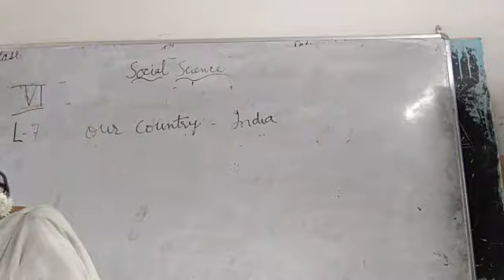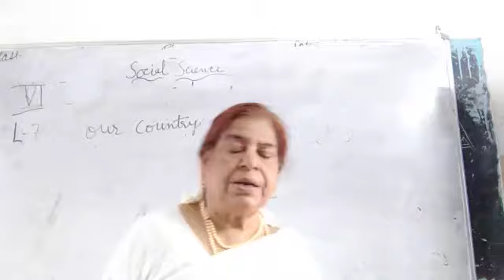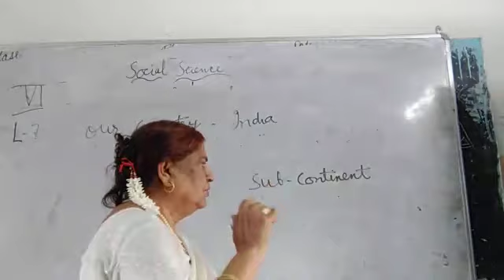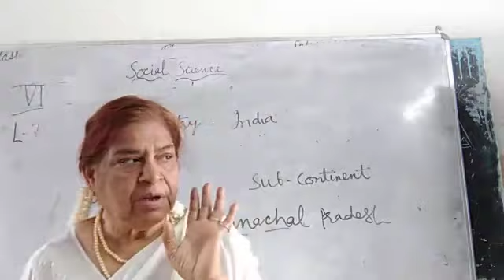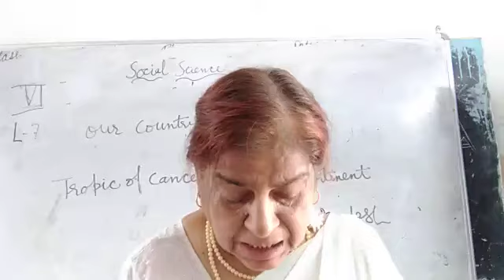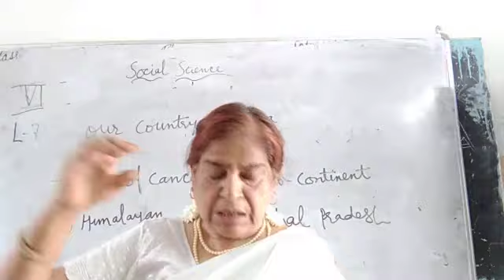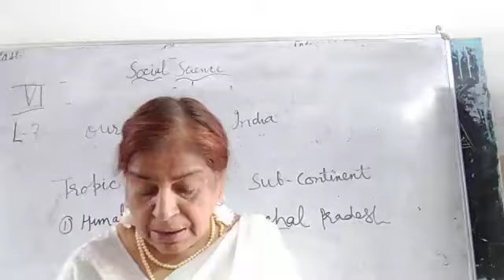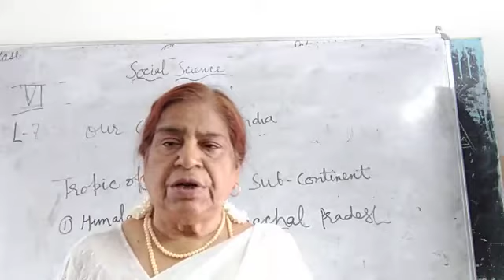CLASS VI CHAPTER NO 7 QUESTION AND ANSWER SUBJECT SST mp4